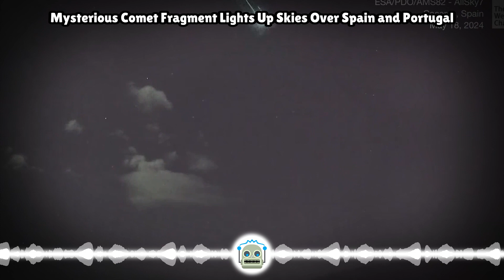Mysterious Comet Fragment Lights Up Skies Over Spain and Portugal...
A brilliant flash of blue, green, and white on Saturday night came from a shard of an as yet unidentified comet that was moving around 100,000 miles per hour, experts said. Revelers across Spain and Portugal were treated to an unexpected celestial sh...